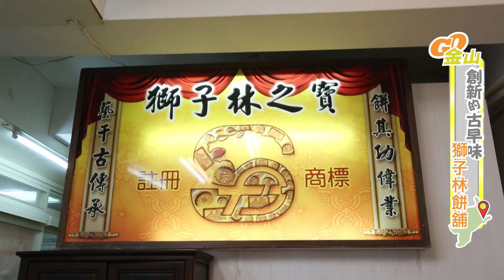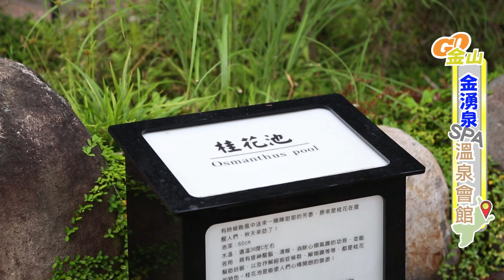[Go好玩] 金山之旅 (下)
獅子林餅舖，一直都是金山在地人最習慣的古早味。老闆做餅40年來，一直堅持著優良的用料、以及傳統古早的那一味。

老闆跟我們說，雖然說是古早味，其實口味和做法還是需要跟著時代不斷的創新，在以前農業社會，大家粗茶淡飯，吃這種配著茶、比較奢侈的零食，都習慣吃的很甜，而近年來和一樣是糕餅師傅的兒子研究，才發現現代人的口味慢慢偏淡，吃的東西也習慣比較小口，配合著金山三寶，才研發出現在的店內招牌一口麻荖、一口酥，也才成了來金山遊玩的遊客必帶伴手禮。

悠閒的假日，來到金山，喝杯咖啡、逛逛海灘、也逛逛金山老街、晚上再去溫泉飯店好好的放鬆一下，的確是人生一大樂事。